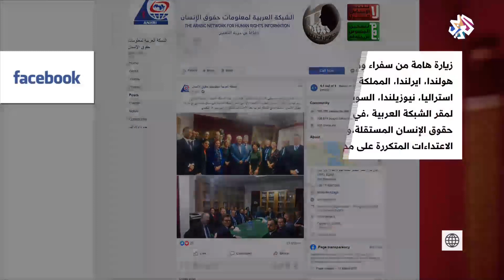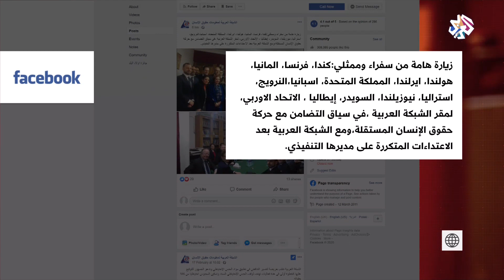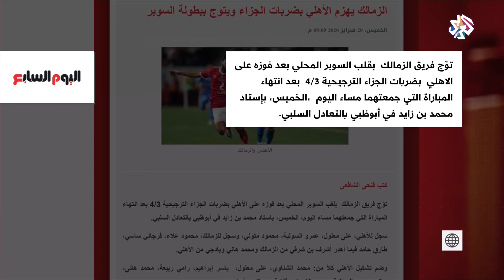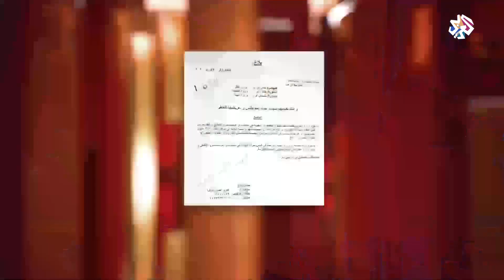بتوقيت مصر | 20-02-2020 | الحلقة كاملة